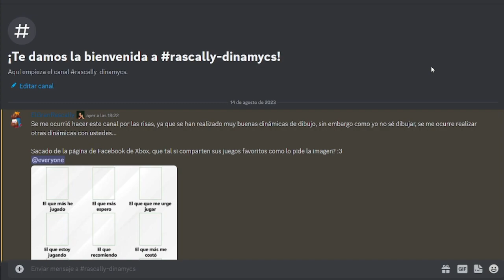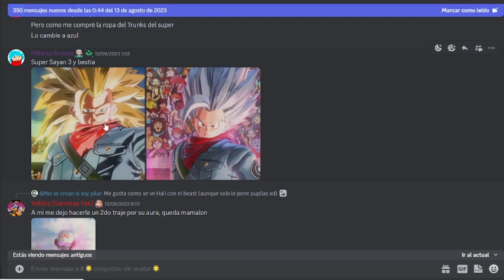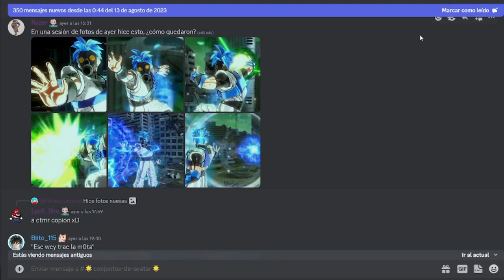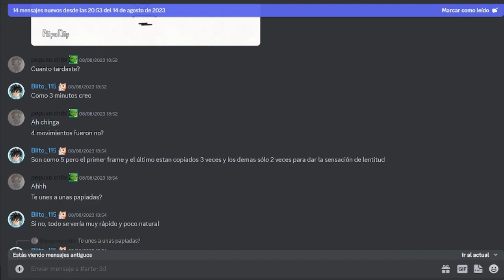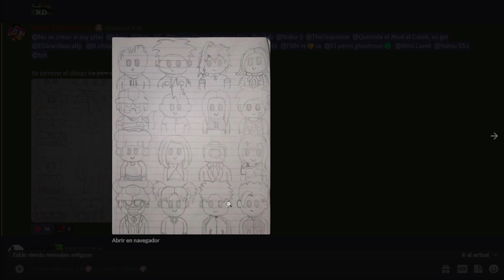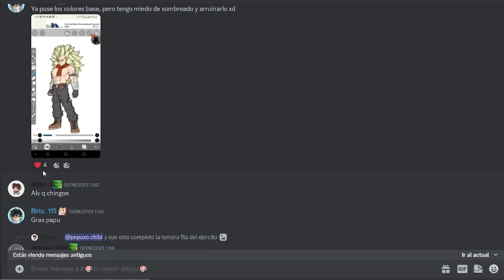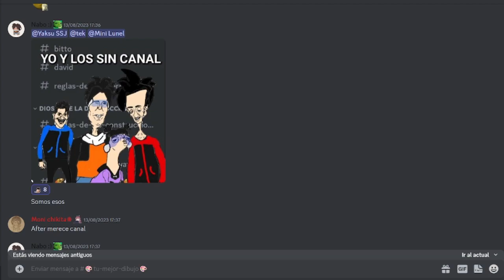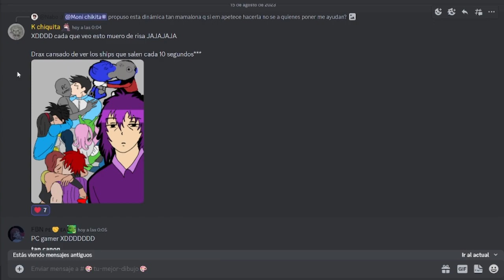LOS MEJORES CONJUNTOS DE SUSCRIPTORES | LO MEJOR DE DISCORD | AGOSTO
Ey what a peks gente ¿Cómo están? nuevamente perdón por los problemas de audio, los últimos videos con esta deplorable calidad de audio están por salir pero muy pronto tendremos una gran mejora, por lo mientras espero disfruten esta edición de Agosto :D